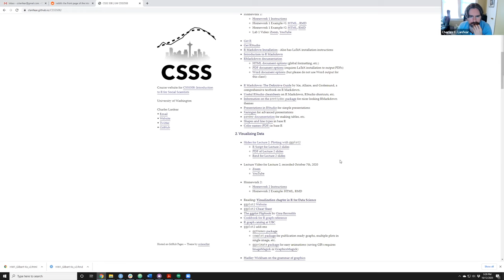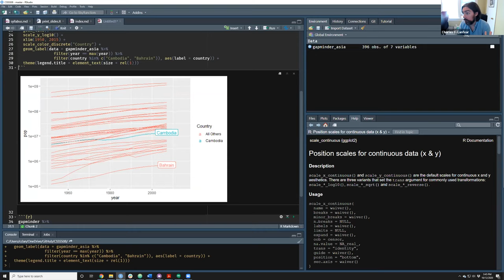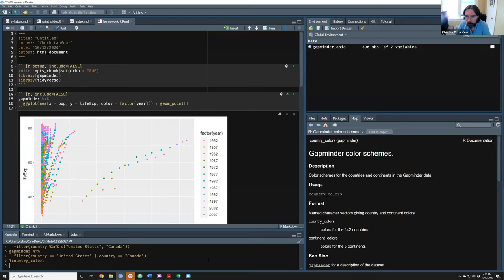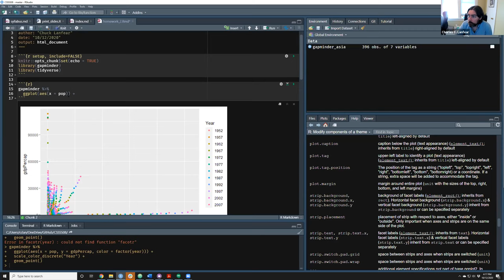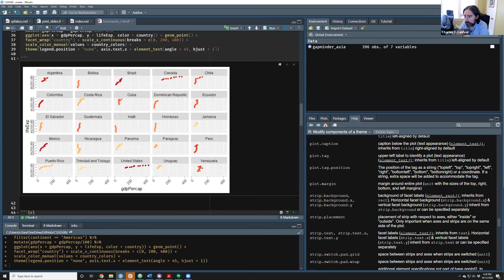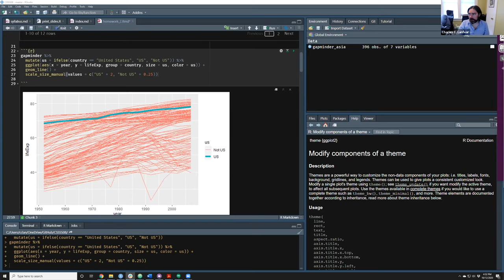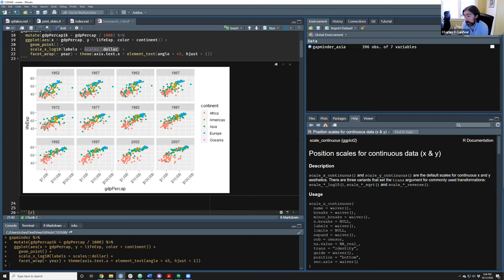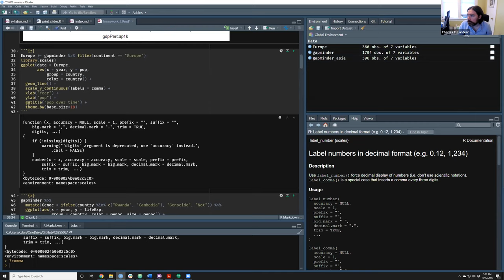CSSS508 Lab 2 (Autumn 2020)